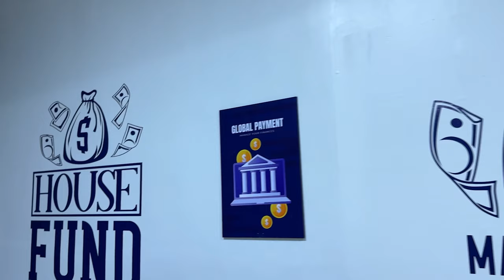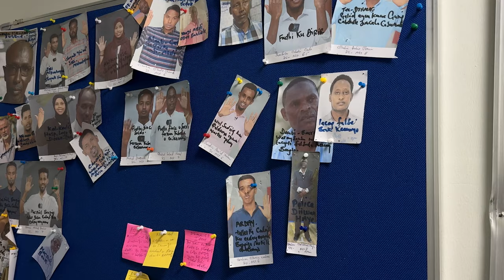Filmkii Ugu Cajiibsanaa Ay @astaanmedia Soo Saarto | Dhaxal Series Trailer